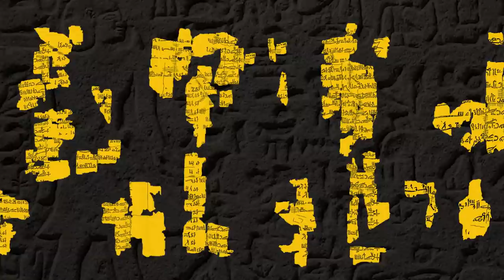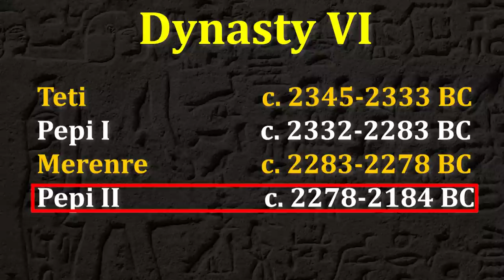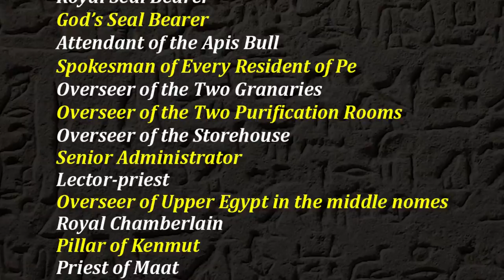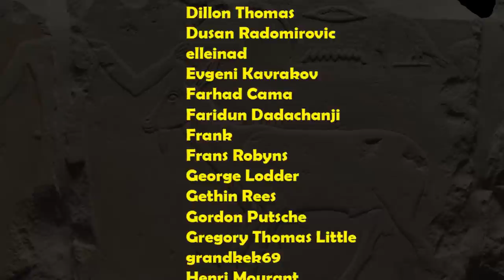Ancient Egypt Dynasty by Dynasty - Sixth Dynasty of Egypt / Dynasty VI - End of the Old Kingdom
In this video, we'll take a look at Egypt's Sixth Dynasty which includes the kings Teti, Pepi I, Menkaure, Pepi II and a few other notables. We'll also learn about the changes in society at the time and how they led to the collapse of the period of overall peace and prosperity known as the Old Kingdom.

Contents:

00:00 Intro
01:34 Teti
04:34 Pepi I
08:05 Merenre
09:12 Pepi II
15:57 Thank You and Patrons